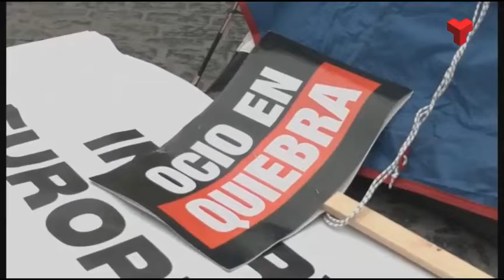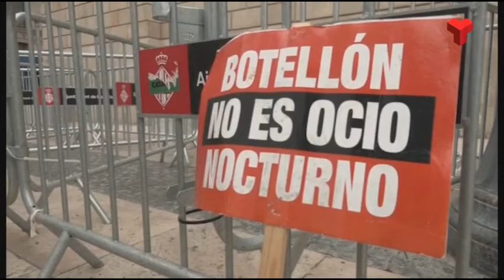L'oci nocturn incrementa la pressió i inicia una vaga de fam i una acampada